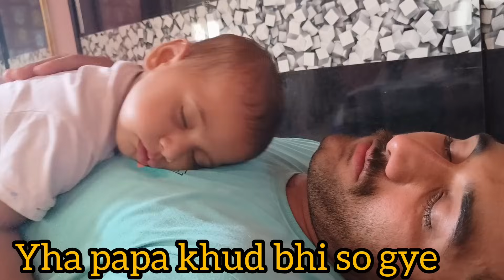ये क्या चीज़ पहन ली पतिदेव ने 😧 || Police Girl Vlogs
police girl blog
police girl vlogs
police wali